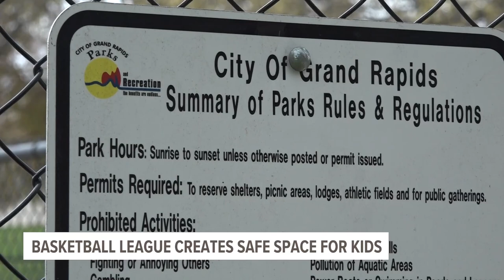Grand Rapids basketball league creates safe space for kids